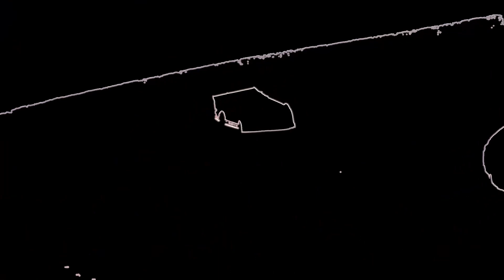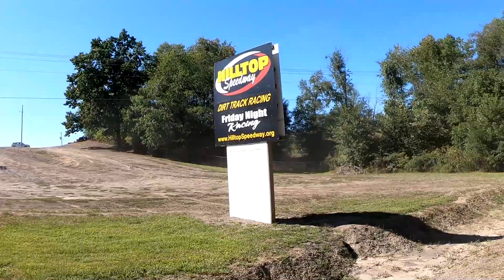We Went Racing At Hilltop Speedway September 19th, 2020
If you are a fan and would like to join our exclusive Team 50 "Inner Circle"

Ryan Missler drives super late models hailing from Bellevue, Ohio.